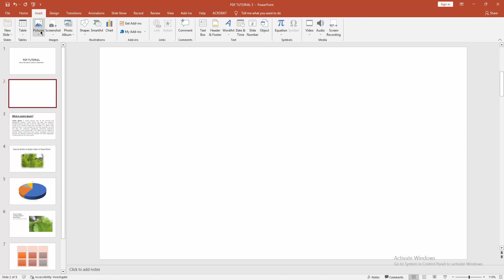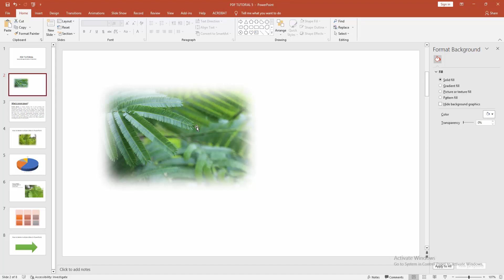how to fade edge of a picture in PowerPoint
Assalamu Walaikum,
In this video I will show you, how to fade edge of a picture in PowerPoint.  Let's get started.